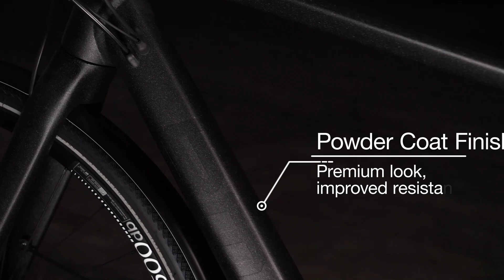BMC Alpenchallenge AMP City TWO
The Alpenchallenge AMP City is a full-carbon, active-lifestyle e-bike offering one of the most compelling and functional ways to travel across town, and beyond. The powerful Shimano drive unit delivers urban agility and efficient pedaling assistance, while the frame’s Micro Travel Technology provides 10mm of road-smoothing comfort. Integrated lights and fenders round out this stylish and performance-oriented city bike.